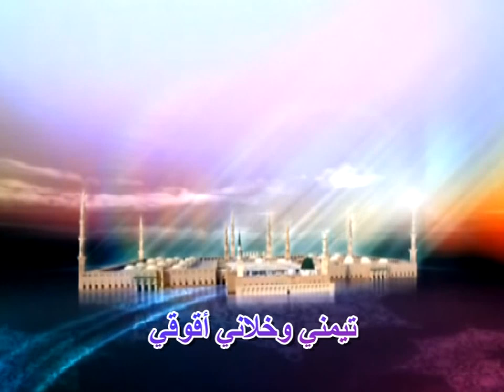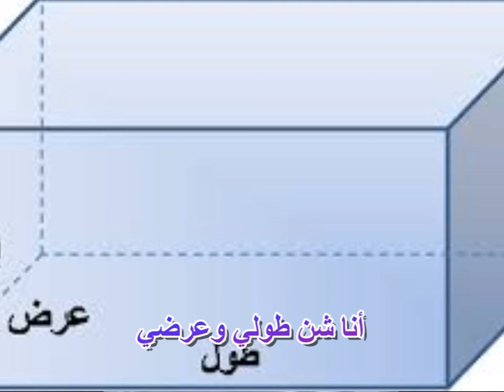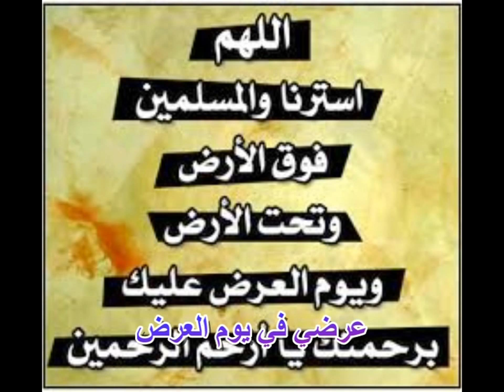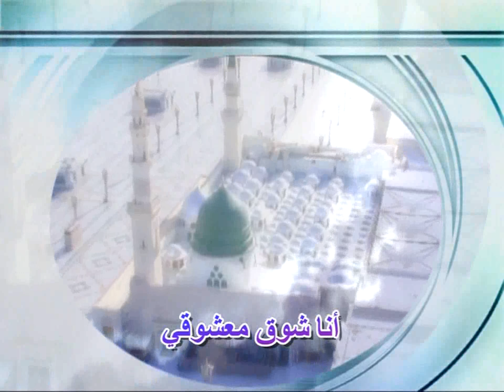أنا شوق معشوقي تيمني وخلاني أقوقي | النعيم مبارك